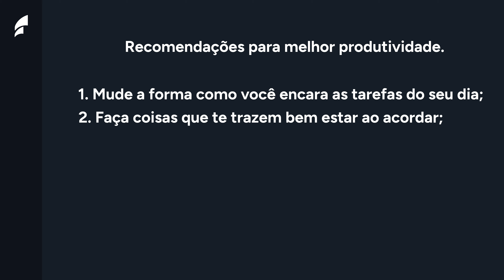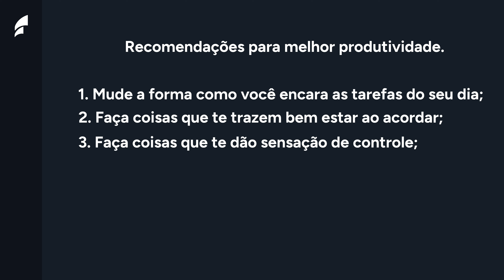Pequenos hábitos que te tornam mais produtivo!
🔹 Descubra neste os hábitos matinais que podem transformar radicalmente sua produtividade diária!

 Exploraremos uma rotina matinal saudável repleta de hábitos produtivos que podem impulsionar seu desempenho ao longo do dia.

Desde pequenos hábitos até estratégias para melhorar a produtividade, este conteúdo é essencial para quem busca uma manhã mais produtiva.

Aprenda o que fazer pela manhã para estabelecer uma rotina produtiva e adquirir hábitos saudáveis que realmente fazem a diferença.

Assista agora e descubra como pequenas mudanças podem resultar em grandes melhorias na sua produtividade diária!

Somos a Frons!

Nascemos da insatisfação do ensino tradicional, lá em 2017.

Existe uma frase que nos impulsionou “Conhecimento na gaveta é igual dinheiro em cofre, perde valor”. Estávamos cansados do modo de sala de aula convencional, onde os mentores estão no centro, o conhecimento é padronizado e o ensino apenas teórico.

Desenvolvemos uma metodologia funcional, onde o aprendizado é prático, empolgante e colaborativo e os resultados dos nossos alunos é nosso ponto focal.

Construímos um ensino que gera conquistas.
Compartilhando conhecimento e construindo histórias de sucesso

Nós acreditamos que o conhecimento é uma das ferramentas que pode te levar a lugares inimagináveis.

Somos um ecossistema capaz de conectar pessoas com o mesmo propósito em um só lugar, para que juntos possam gerar novos aprendizados e abrir espaço para novas possibilidades.

Em resumo, descomplicamos os caminhos para resultados reais.

0:00 Introdução
1:20 Mudando sua mentalidade
3:15 Comece o dia com momentos de bem estar
4:55 Sentir sensação de controle
6:24 Encontre o que faz sentido para você
8:27 Considerações finais